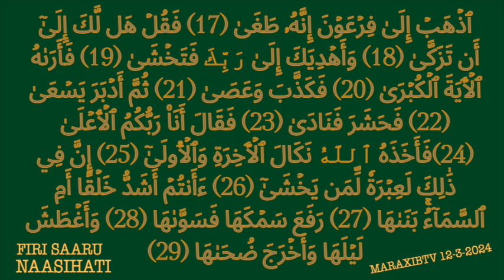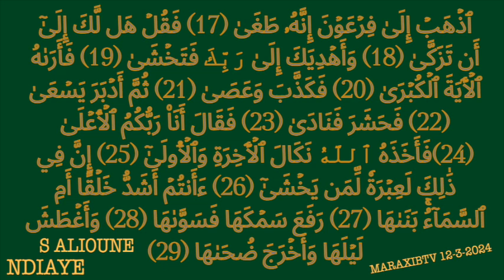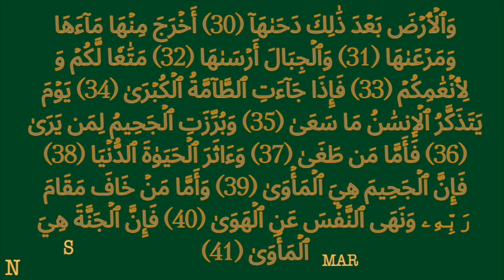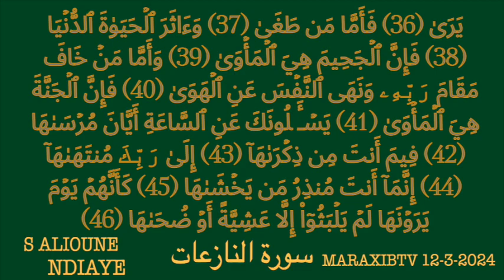Tafsir Sourate NASIHAT 79 سورة النازعات AK S ALIOUNE BADARA NDIYE TOUBA (RAMADAN 2024)